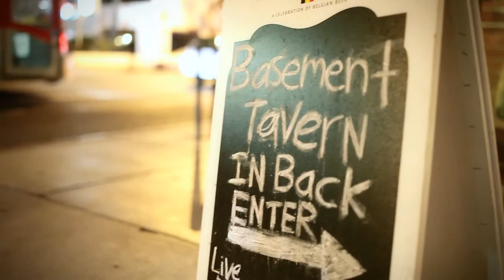The Santa Monica Bar Show